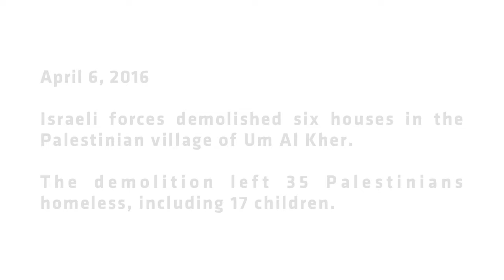2016-04-06: Israeli military forces demolished six houses in Palestinian village of Um al Kher